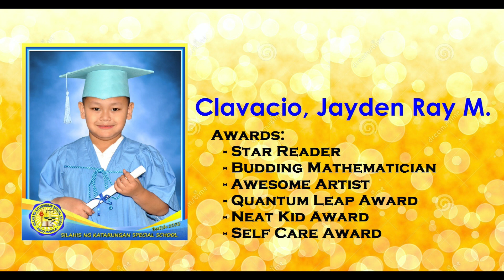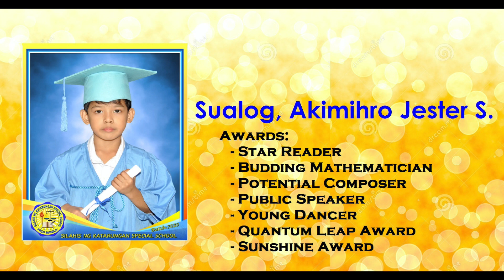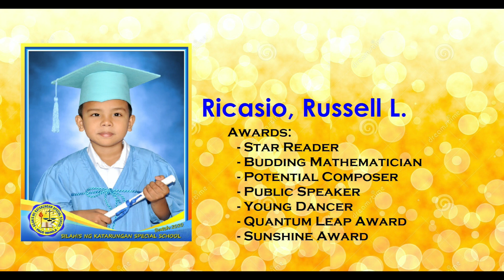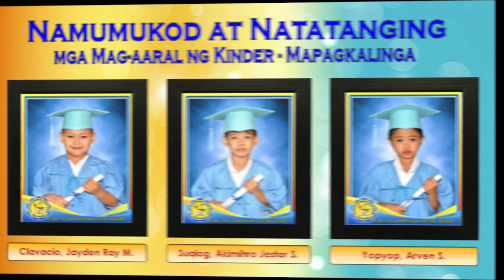KINDERGARTEN VIRTUAL MOVING UP CEREMONY SY: 2019-2020 - Silahis ng Katarungan Special School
Congratulations Kindergarten Movers!